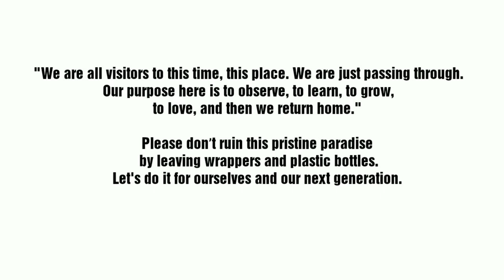Muregar Falls : Explore Uttara Kannada | Malenadu - EP02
This is our hometown uttara kannada. Uttara kannada is a unique place which is a perfect blend of forests, rainy places, beaches, heritage, temples, waterfalls, rivers and divine places. Uttara Kannada, most of which is Malenaadu region, is one of the wettest regions as it gets high rainfall.

Muregar falls is situated around 20 KM from Sirsi. This is an isolated, unexplored and must visit place in and around Sirsi. Reaching this place is quite an experience. It would be a nice off-road drive if you are driving. It is not so easy to find a way to this place. A local assistance would be of great help. River runs in full force during monsoon.  Hence best time to visit this place is September to January when the water levels are low.

During the festival Shivaratri, many devotees come here to worship the idols carved in the river banks.

Note : Uttara Kannada is a one of the districts of Karnataka. It is neither Uttara Karnataka nor Shimogga. Many times people get confused it as Uttara Karnataka.

"We are all visitors to this time, this place. We are just passing through. Our purpose here is to observe, to learn, to grow, to love, and then we return home".

Please don’t ruin this pristine paradise by leaving wrappers and plastic bottles. Let's do it for ourselves and our next generation.